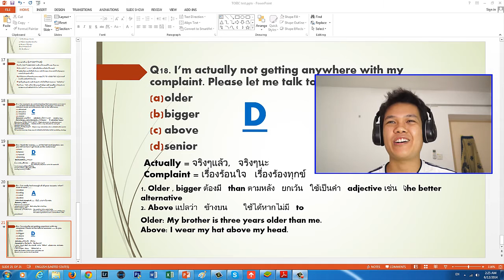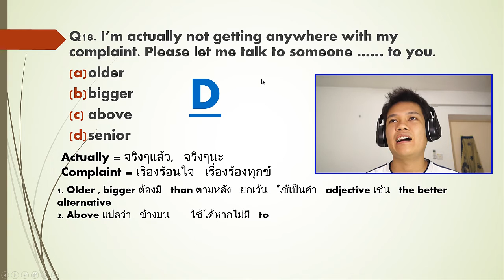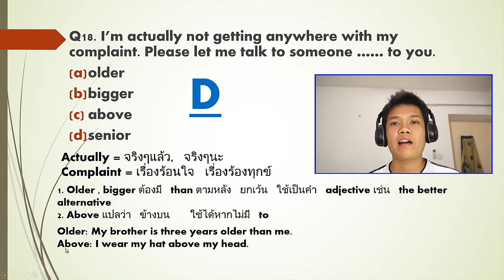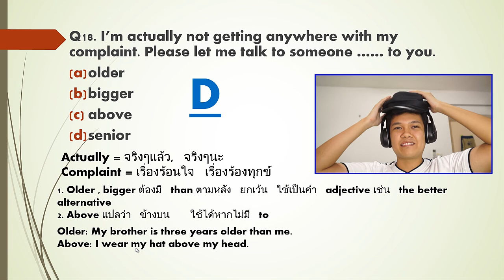[Thai] เรียนโทอิค-อังกฤษฟรี TOEIC 12/100 - older, bigger, above, senior?